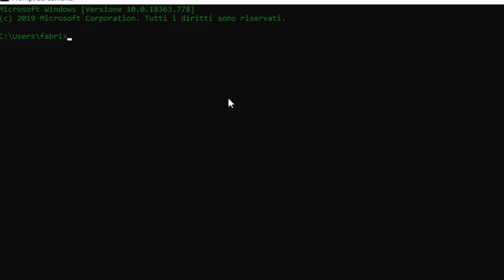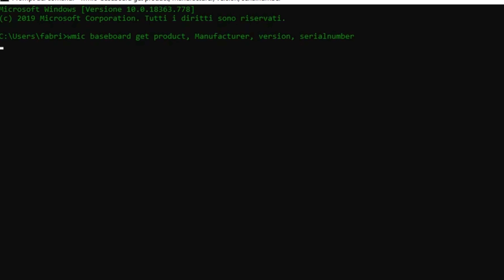Come trovare il modello della scheda madre su Windows 10 senza programmi esterni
Vediamo come trovare il modello della scheda madre su Windows 10 senza l'ausilio di programmi esterni.

Ecco il comando da inserire su cmd: wmic baseboard get product, Manufacturer, version, serialnumber